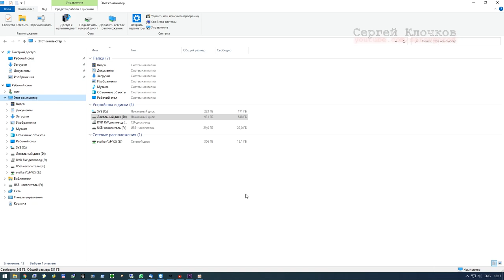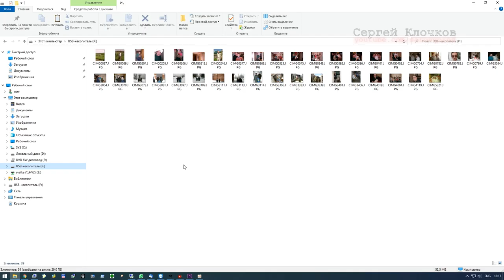Флешка сломалась пополам что делать